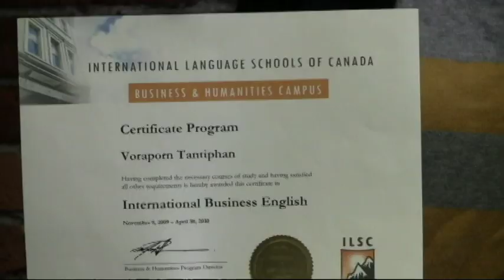ILSC-Vancouver, Toon from Thailand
- In this video, Toon from Thailand talks about what she enjoys most about ILSC and Vancouver city.